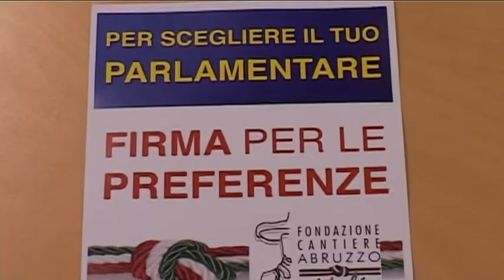Legge elettorale: "Firmate per le preferenze"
L'associazione Cantiere Abruzzo, presieduta dal Senatore Fabrizio Di Stefano, lancia per il prossimo fine settimana una raccolta firme per sensibilizzare il Parlamento affinché modifichi la legge elettorale, ripristinando le preferenze